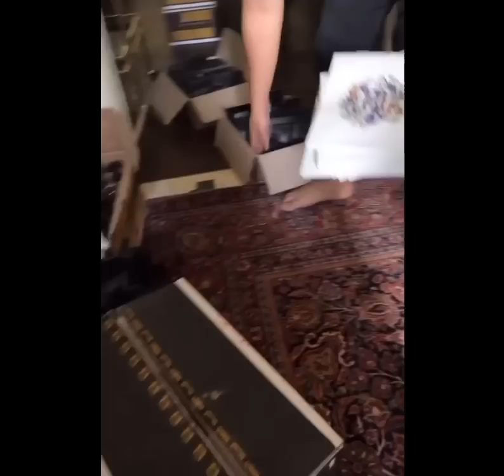Cooking With Love